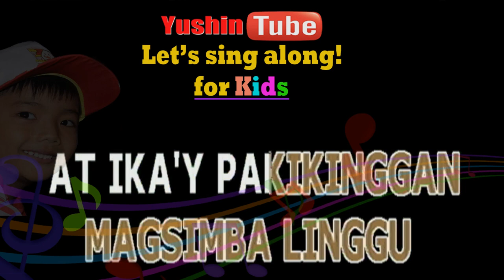MAGSIMBA - AWIT PAMBATA